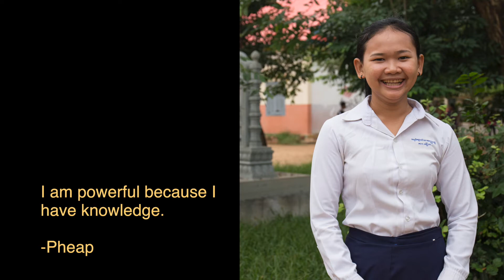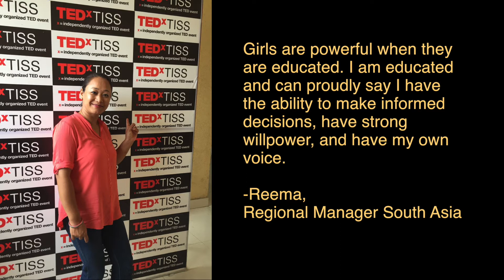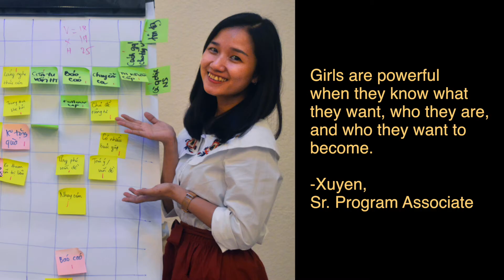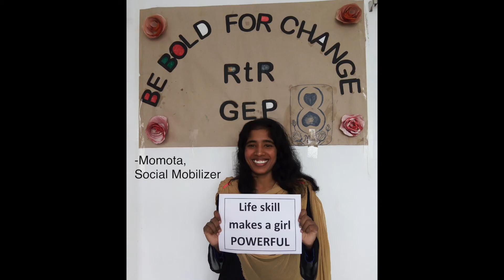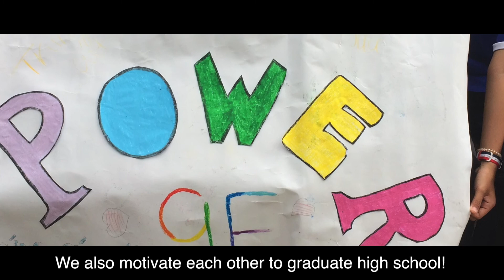The Power of Girls